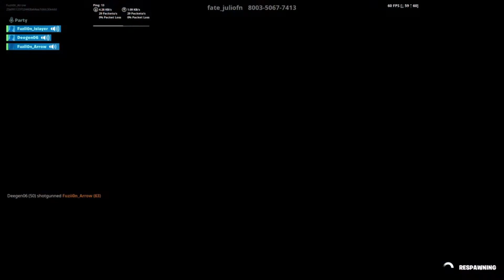Fortnite chapter2 season1 TURTLE WARS with clan